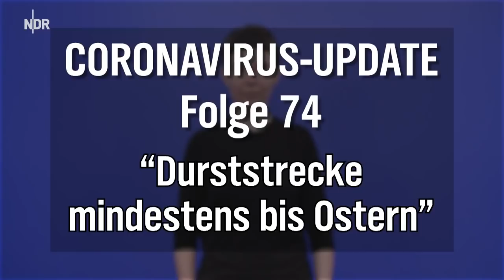Gebärdensprache: Coronavirus-Update #74 | Das Coronavirus-Update von NDR Info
Liebe Community, tausend Dank für eure zahlreichen Kommentare hier unter dem Coronavirus-Update, die zu wichtigen Debatten beigetragen haben. Wir befinden uns jetzt in einer neuen Phase der Pandemie, die großen Forschungslinien sind klar, das Coronavirus-Update endet daher vorerst in seiner bisherigen Form. Daher schließen wir die Kommentarfunktion unter diesen Videos. Vielen Dank für euer Verständnis.

Christina Müller und Kunigunde Schindler übersetzen den Audio-Podcast zum Corona-Virus von NDR Info. Thema: "Durststrecke mindestens bis Ostern."

Warum verfügbare Impfdosen optimistisch, aber nicht leichtsinnig machen sollten. Und: Die Mär vom Treiber der Pandemie.

Die Themen mit Zeitangaben (ACHTUNG: Keine Marker!):

00:01:20 Draußen-Effekt auch im Winter?
00:03:54 Verbreitung der englischen Virusvariante
00:10:17 Impfungen und Immune Escape
00:14:24 Kinder in der Pandemie: Studie aus Österreich
00:23:16 „Treiber der Pandemie“ als epidemiologischer Begriff
00:29:00 Was ist anders bei pandemischer Influenza?
00:40:10 Szenarien bei Lockerung nach Ostern
00:43:23 Impfungen für Kinder
00:52:44 Wirkung der Impfungen gegen Ansteckung
00:58:06 Perspektiven nach dem Impfgipfel
01:09:49 Unterschiedliche Wirksamkeitsquoten der Impfstoffe
01:12:10 Herdenimmunität, Mutanten und Impfungen
01:17:09 Zweite Welle in Manaus
01:22:16 Ausblick nach Ostern